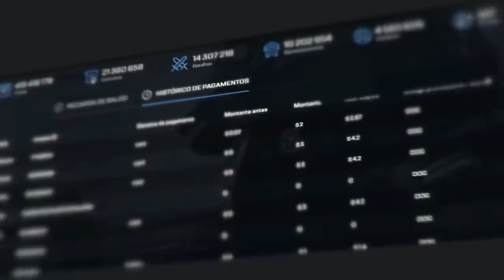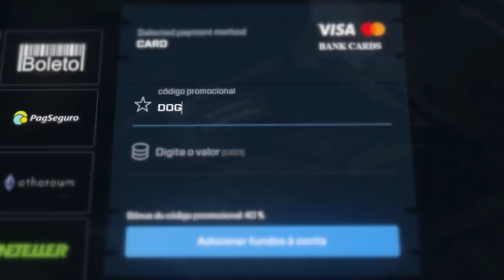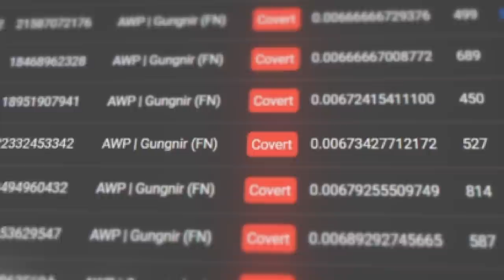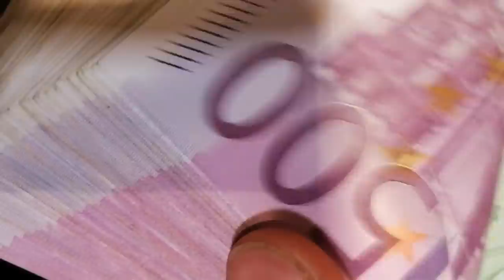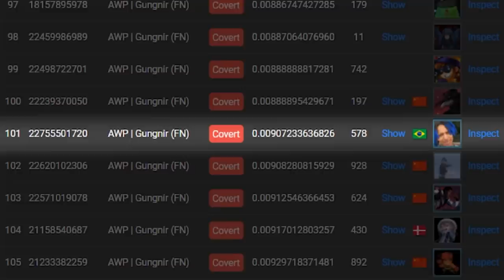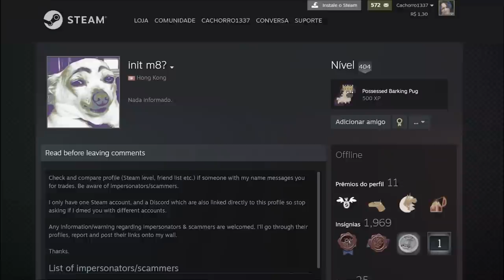367 dias depois, voltei e agora com a #3 CONTINENTAL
O bom filho a casa retorna! Estou de volta ao mundo das skins do CS:GO com novas skins raras, e dessa vez fiz um investimento que com certeza vocês vão gostar!